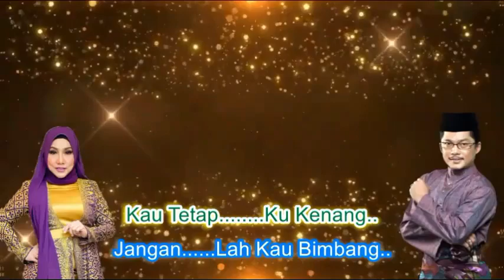Noraniza Idris & Nassier Wahab ~Selasih Ku Sayang ~Lirik